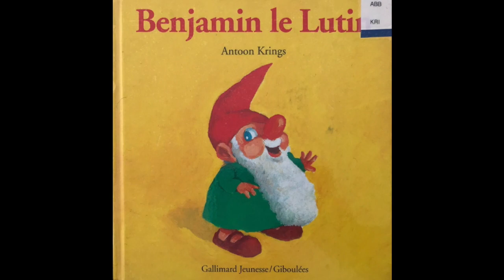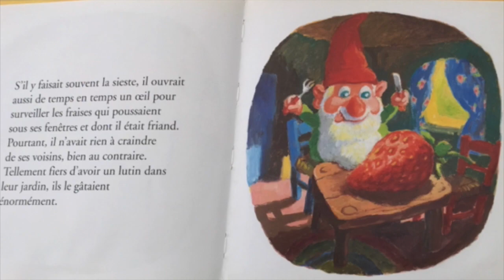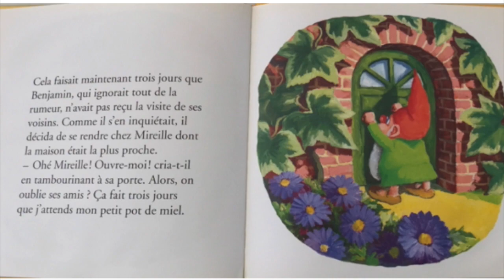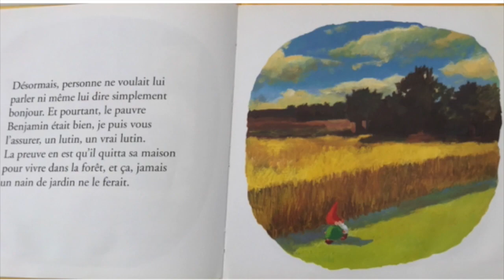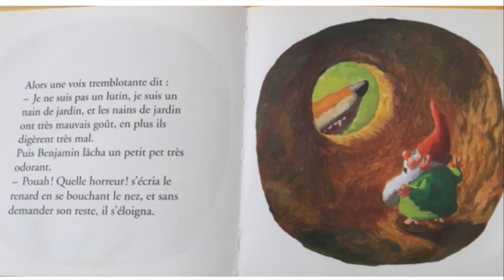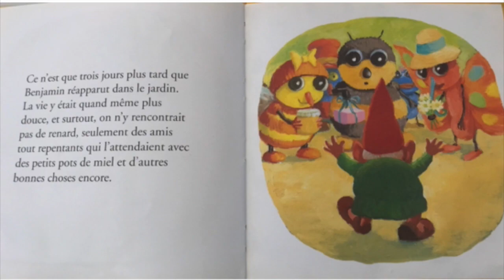Benjamin le lutin, Antoon Krings